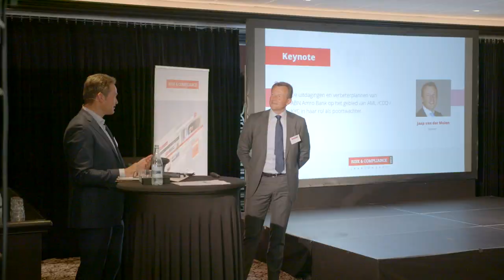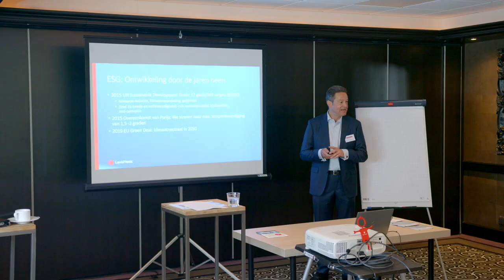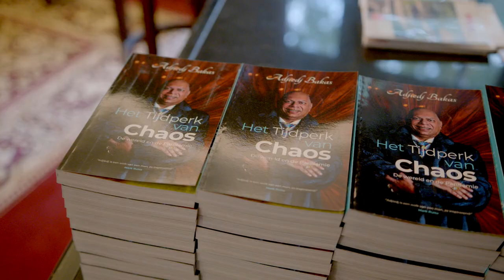Risk Jaarcongres 2022 - 16 juni 2022 - Landgoed Groot Kievitsdal, Baarn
De rol van de poortwachter anno 2022, publieke versus private sector

Op donderdag 16 juni 2022 vond het Risk & Compliance Jaarcongres plaats. Dit keer ging het over de rol van de poortwachters. Het was zonder meer een bijzondere dag; voor het eerst in de geschiedenis kwamen alle spelers samen. De uitdagingen die de continu veranderende wet- en regelgeving met zich meebrengen is voor iedereen merkbaar. Het onderwerp was gecompliceerd en de belangen waren groot.